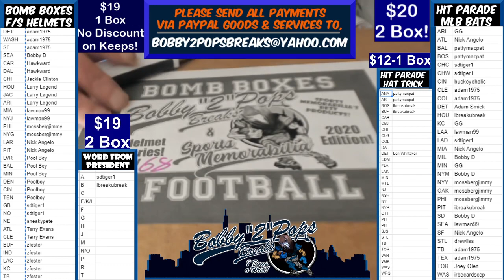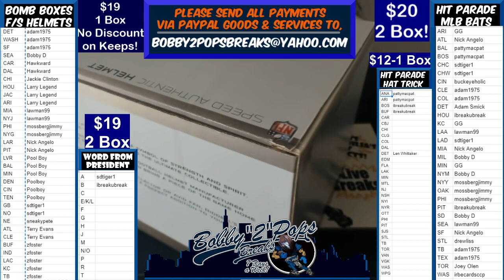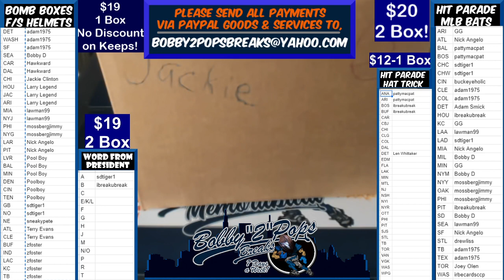5 26 21 Bomb Boxes FS Football Helmets 1 Box Break E Jackson Speed Authentic Helmet $75 Room Credit